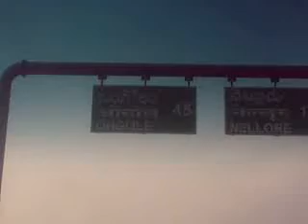Trip to Ongole